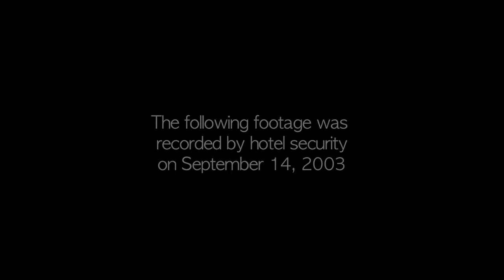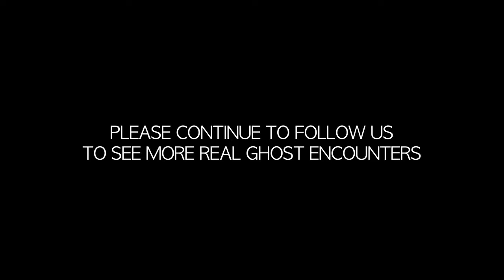Qué sucede en la habitación 209 de este hotel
En este hotel suceden cosas de lo más extrañas. Así lo demuestra este vídeo que nos deja los pelos de punta al mostrar con total fidelidad la silueta de un "ente" transparente mientras un guardia de seguridad registra una habitación de la que provienen perturbadores gritos.